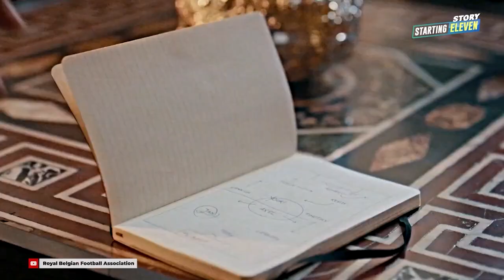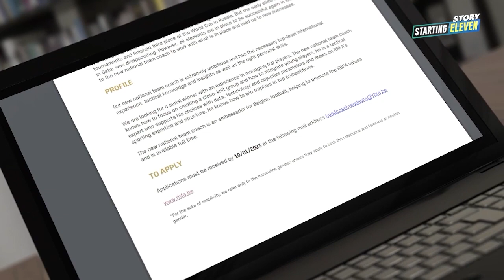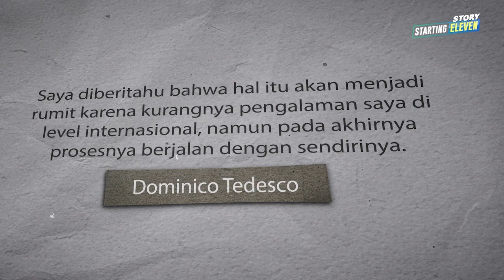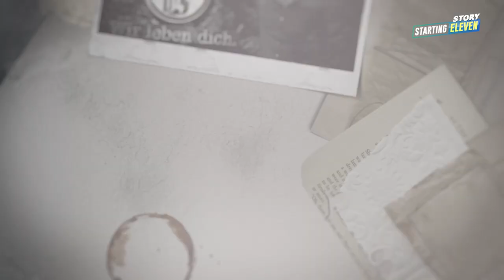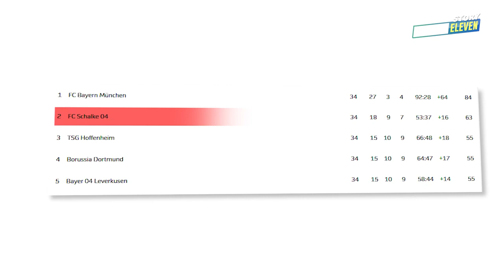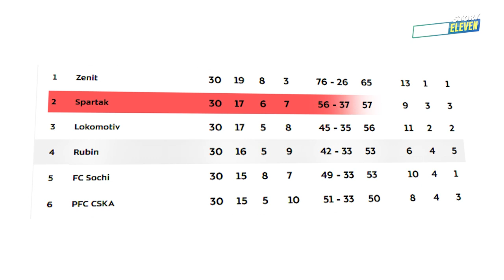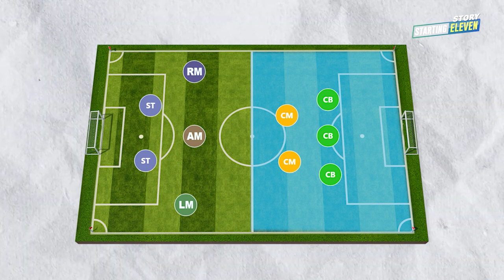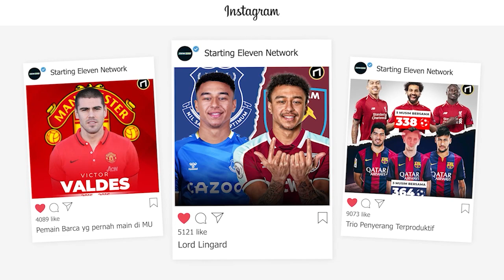Rekam Jejak Domenico Tedesco, Pelatih Baru Timnas Belgia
Berdasarkan 6 kriteria yang ditentukan RBFA, Domenico Tedesco seharusnya tidak memenuhi dua syarat, yakni pengalaman internasional dan seorang serial winner. Lalu, rekam jejak apa yang membuat timnas Belgia menjatuhkan pilihannya kepada Domenico Tedesco? Mari kita bedah satu per satu.